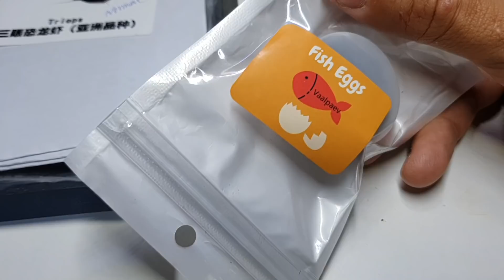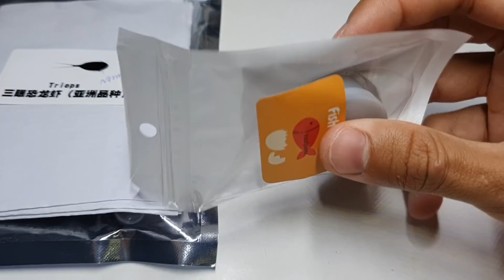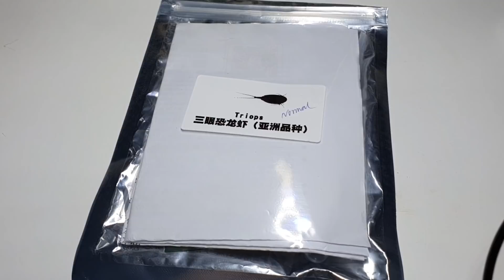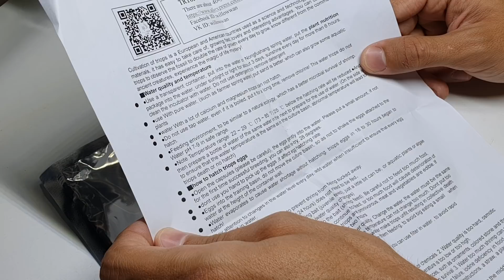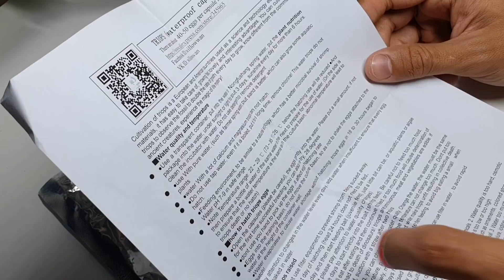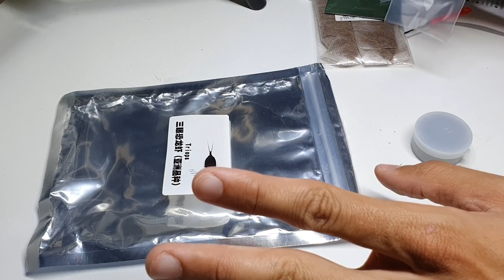TRIOPS Y KILLIS DE ALIEXPRES / ¿NUEVA ESTAFA?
Vídeos todos los lunes, miércoles, sábados y domingos.